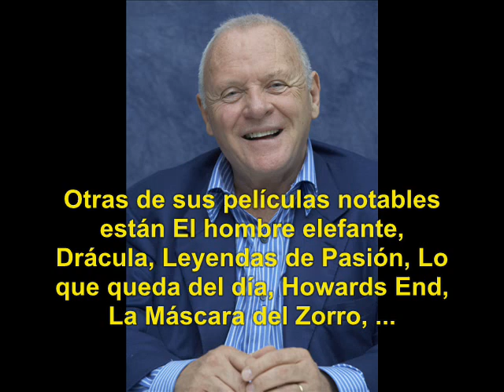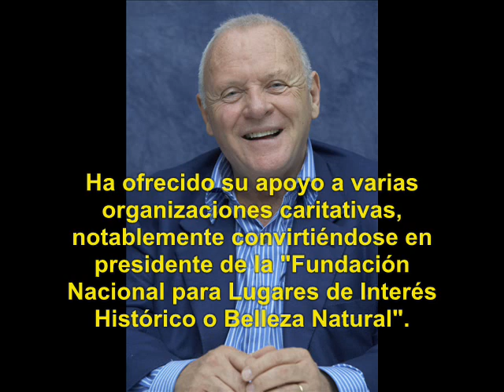El Silencio de los Corderos (1991): Qué fue de sus Actores?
The Silence Of The Lambs (El Silencio de los Corderos o El Silencio de los Inocentes) es una película dirigida por Jonathan Demme. Género: Suspenso.